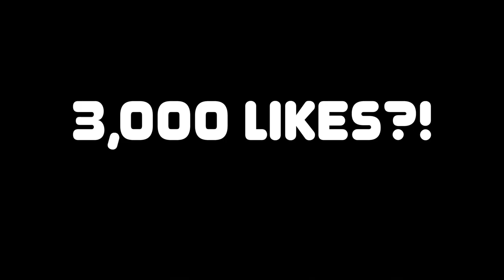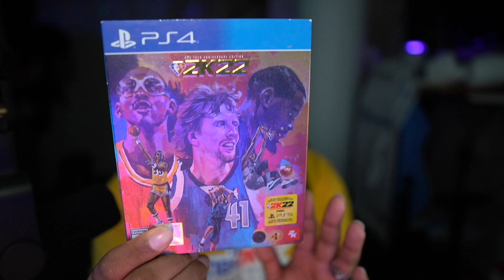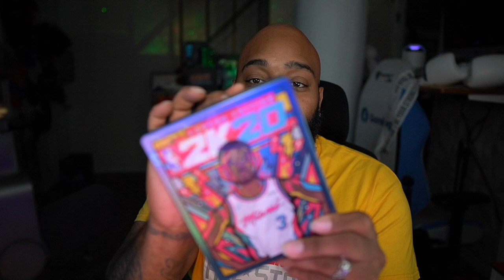Legend Lives On: Kobe Bryant as NBA 2K24 Cover Athlete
In this heartfelt video, we pay tribute to the late basketball legend, Kobe Bryant, as we explore the possibility of him being honored as the NBA 2K24 cover athlete. Join us as we reflect on Kobe's remarkable career and enduring legacy, highlighting his unparalleled impact on and off the court.